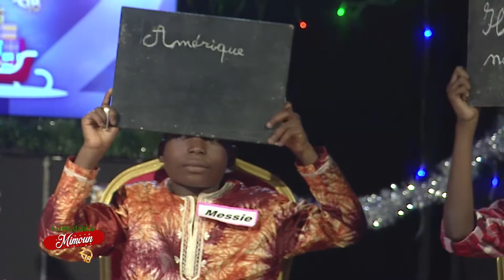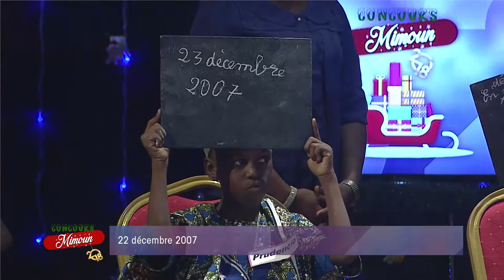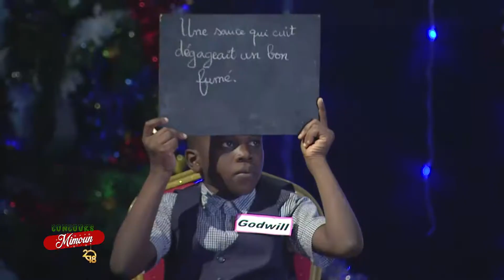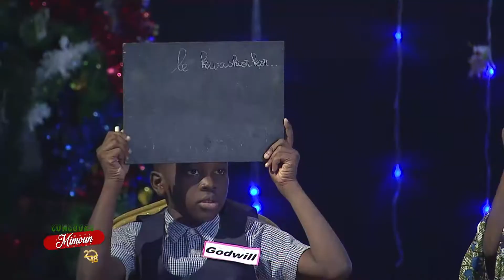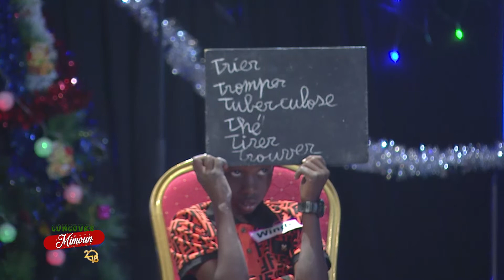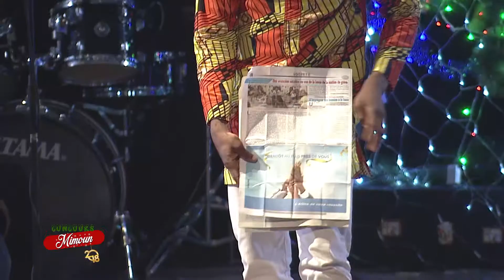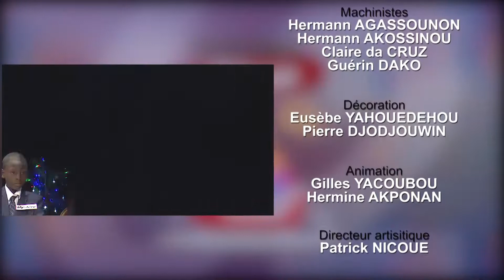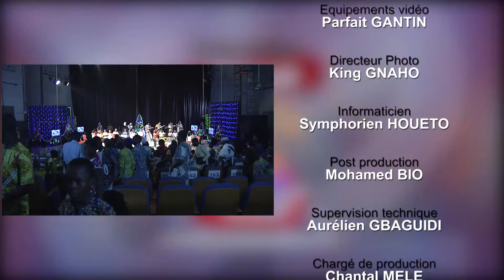62è édition du concours noël des enfants